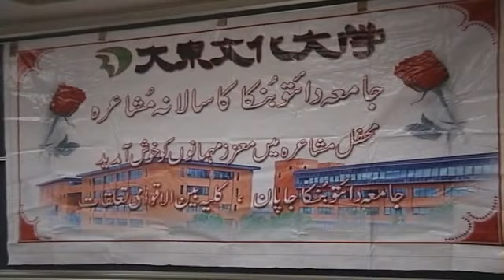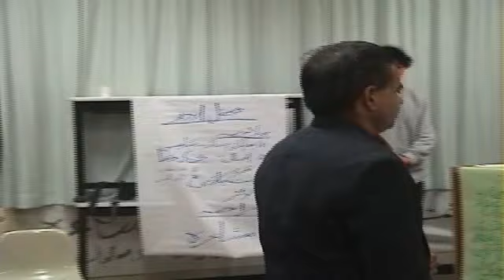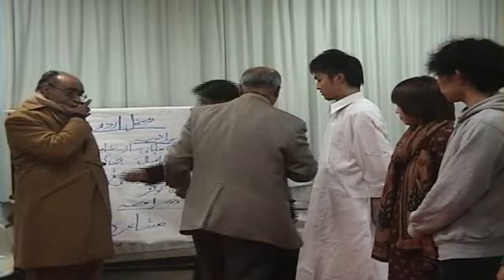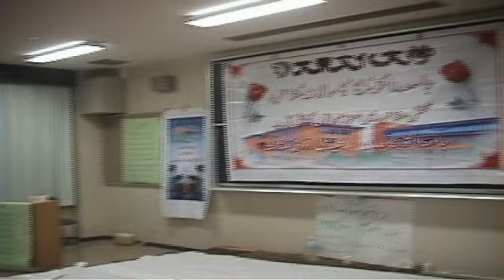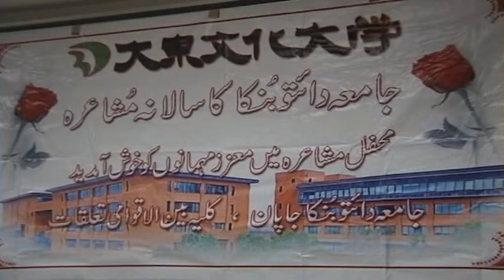The annual Mushaira and Cultural event of Daitobunka University 22 December 2012 PART2